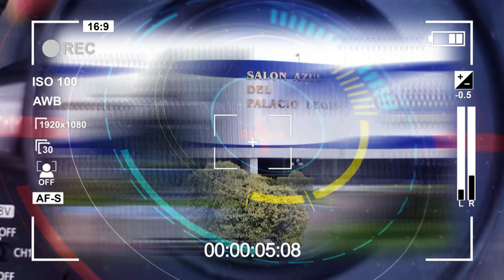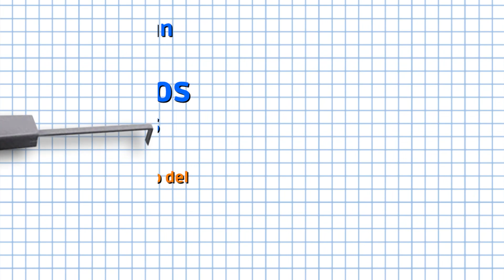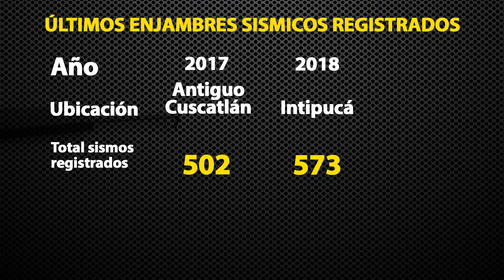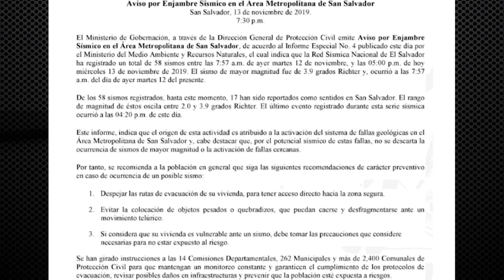SISMOS SAN SALVADOR